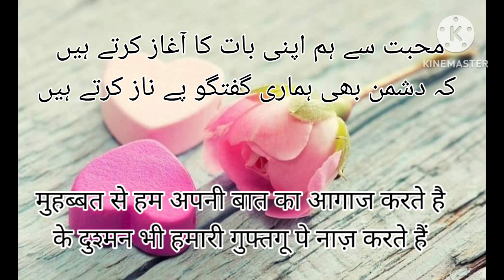@#*motivation poetry#*muhabbat@*جزباتی اشعار@محبت@जज़्बाती शायरी @islamic@ @#*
Muhabbat aur jazbati poetry